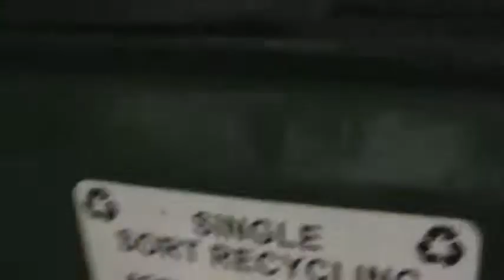taking out trash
i took out the garbage this morning before heading off to the library.
6/6/2012

using youtube video edit, i put together clips of my trips to the library.